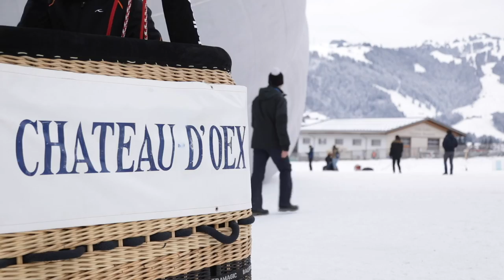Lost with Locals: Hot Air Balloon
Join Kristen Kellogg as she visits a hot air balloon festival in Switzerland for her latest installment of "Lost with Locals."